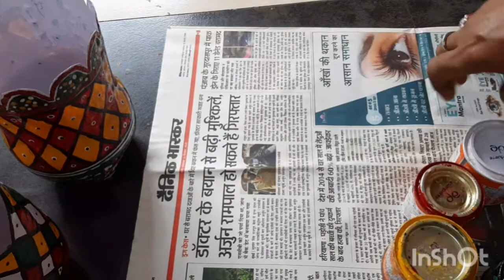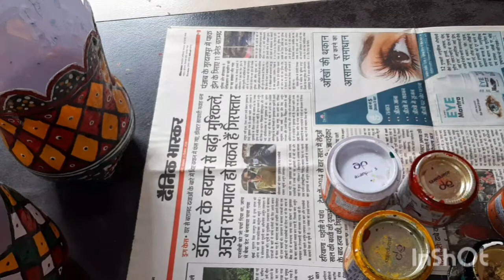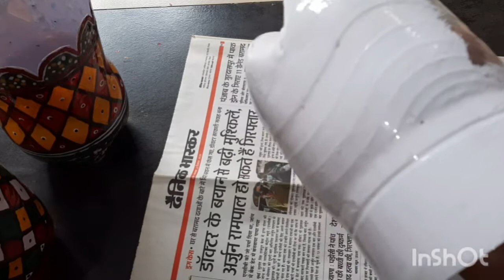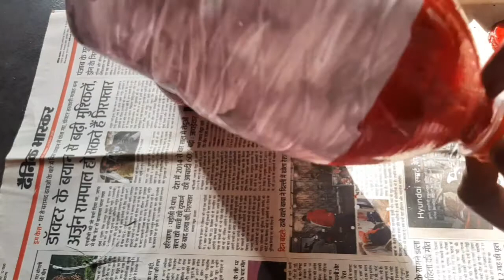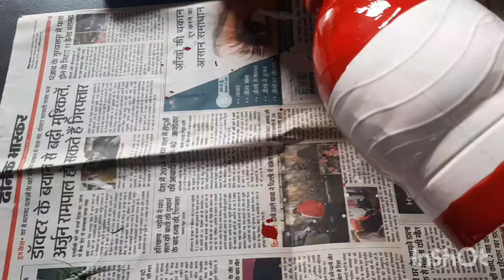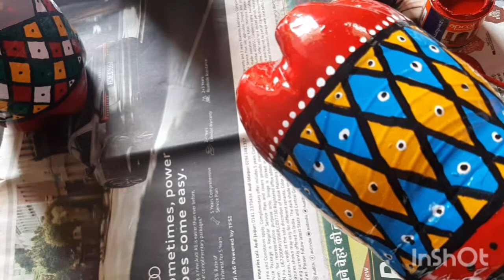wastage या पुरानी बोतलों से हैंगिंग पोट बनाना और घर को सुंदर बनाएं || Rajkumariofficialvlogs